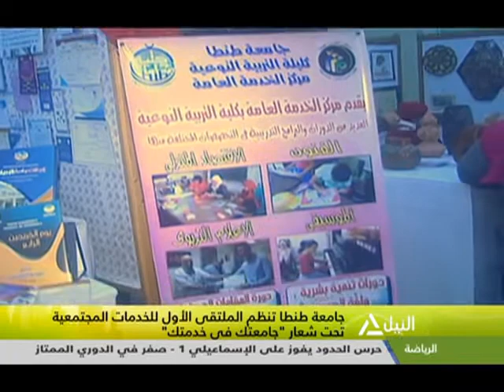هذا الصباح 12-11-2018 جولة هذا الصباح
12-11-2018